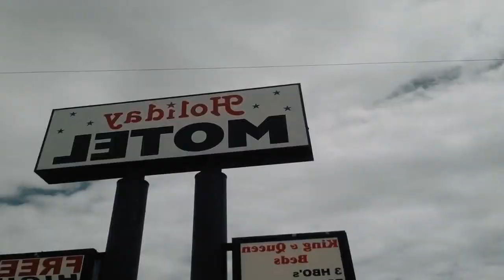Holiday Hotel, Lordsburg By OYO Review - Lordsburg , United States of America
Holiday Hotel, Lordsburg By OYO

Offering free breakfast and coffee each morning, this motel is 10 minutes’ drive from Shakespeare Ghost Town. Each room is equipped with free Wi-Fi. Parking is provided to all guests on site.

All air-conditioned rooms feature a cable TV with HBO film channels, a small refrigerator and a microwave at Holiday Motel Lordsburg. An private bathroom is also included.

A 24-hour reception assists guests at Lordsburg Holiday Motel. Laundry facilities are available.

Interstate 10 is 3 minutes’ drive from the motel. Gila Cliff Dwellings National Monument is 90 miles from Holiday Motel.